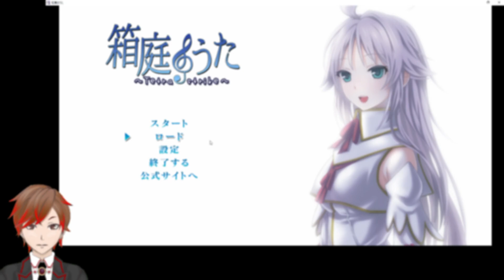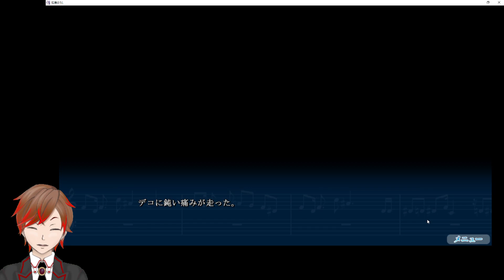【実況】たった１人で戦い続けた少女の物語 -箱庭のうた-【Part.40】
どうも、そうまです。

動画投稿スケジュールを週１でアップしてます！

箱庭のうた
【作者様】
Tactical Sympathy
【WEBサイト】